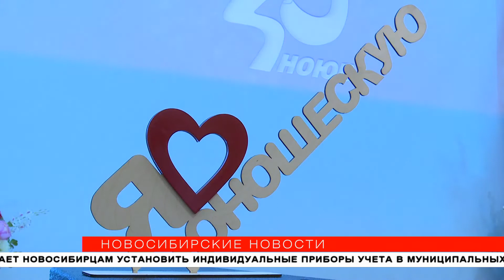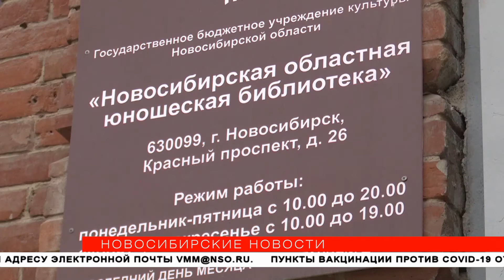Нестареющая библиотека отмечает 45-летие с комиксами по Булгакову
45-летие отмечает новосибирская областная юношеская библиотека. За годы собрали богатый фонд, который постоянно пополняется новыми книгами. А ещё здесь можно полистать комиксы и сыграть в настольные игры. За что читатели любят библиотеку и что было на её месте раньше?